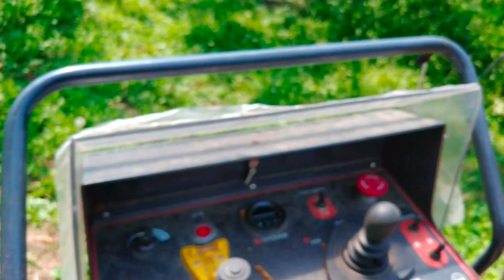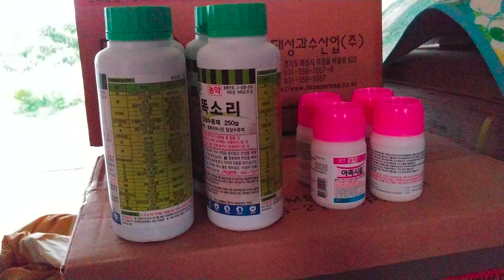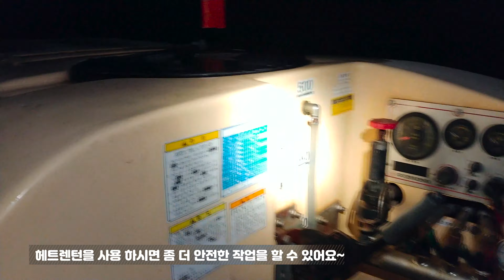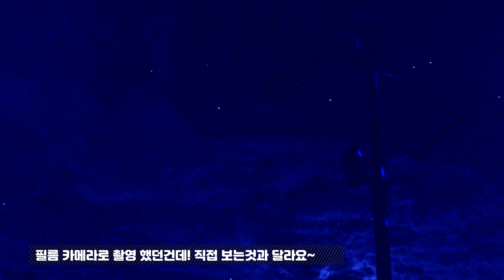영농일상 | 배과수원 야간방제 했습니다~feat. 쏟아지는 별과 함께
오랜만에 야간방제 했습니다~
약이 조금 더 잘 뭍긴 한데 무리해선 하지 마세요~
안전이 최고입니다^^